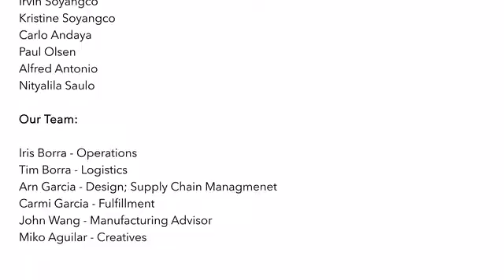3D Printer AVAILABLE NOW!!! Must See!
On Kickstarter!